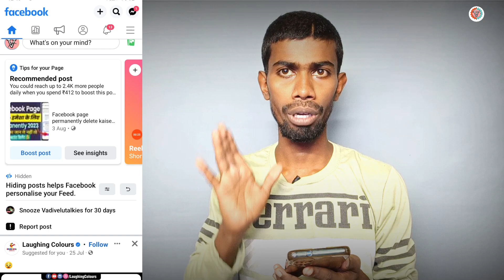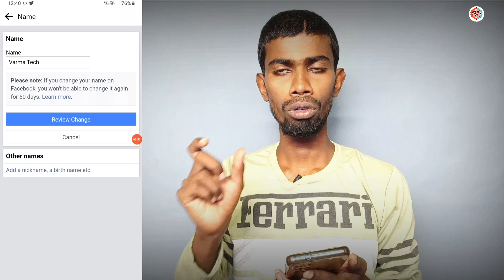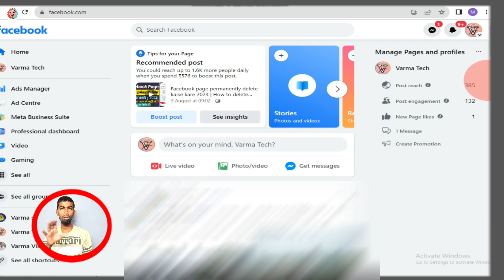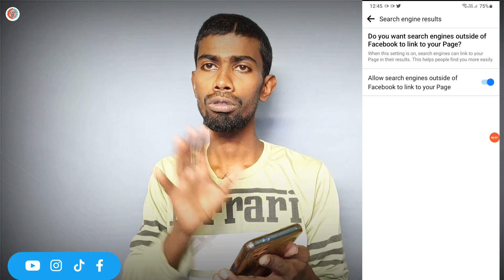Facebook page ko search me kaise laye 2023 | Facebook page not showing in google search 2023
Facebook page ko search me kaise laye 2023 | Facebook page not showing in Google search 2023 | Facebook page search mein nahin a raha 2023 |

About this video:
    In this video show you why Facebook page not showing in Google search result and the Facebook app, How can you index facebook page in google search watch this.